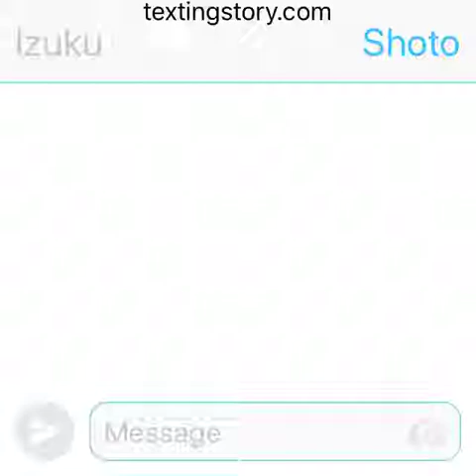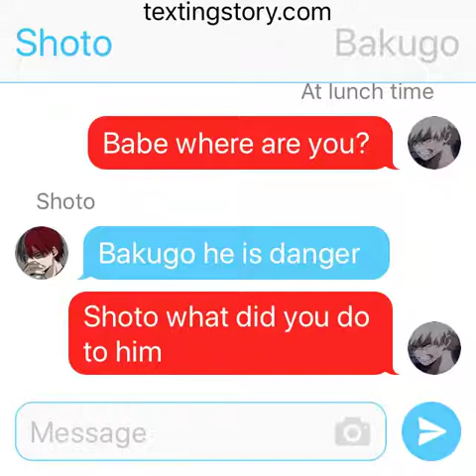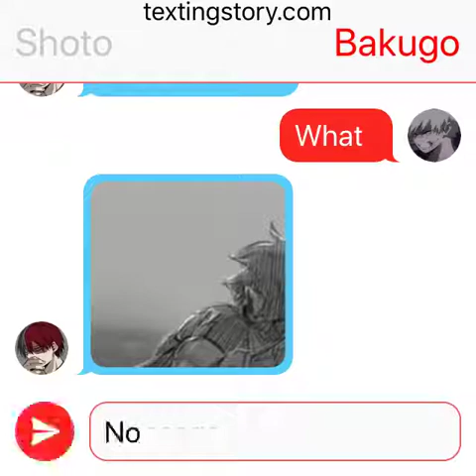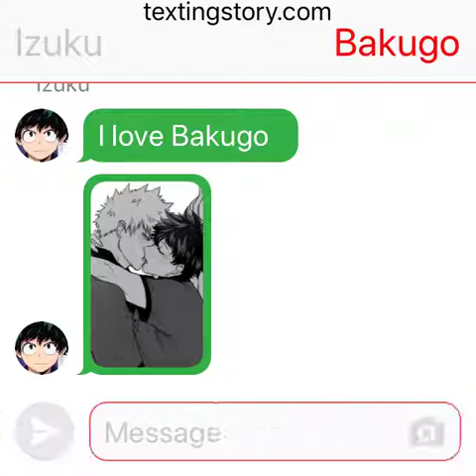No don’t go